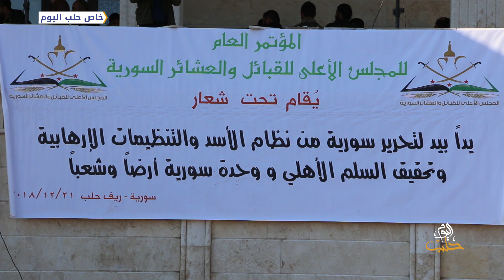العشائر السورية تجتمع في اعزاز وتطالب بتحرير الأراضي المحتلة